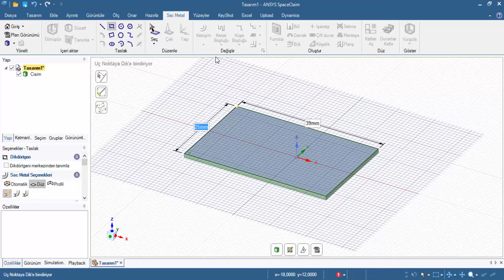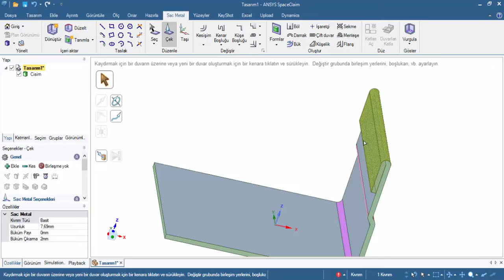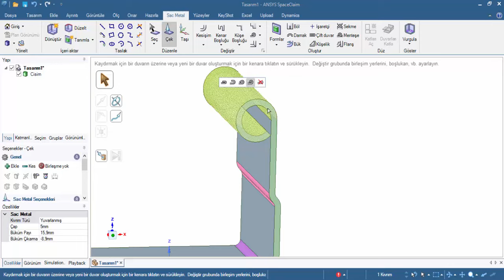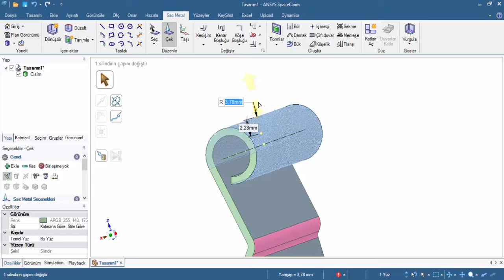8 Kenar Ezmesi ve Kıvrımlarını Oluşturma